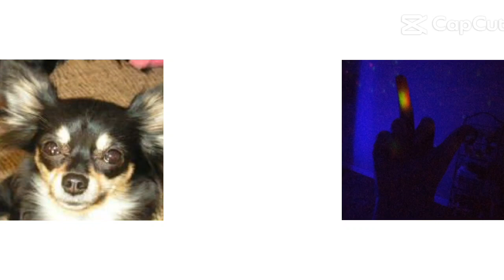when you just want a hamburger 🍔🍔🍔